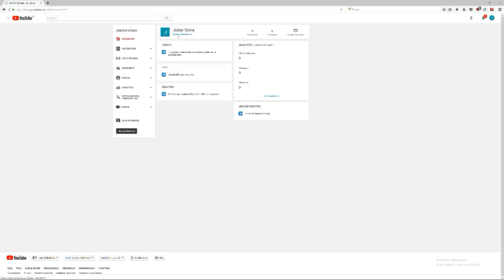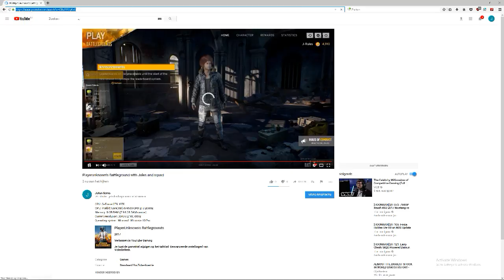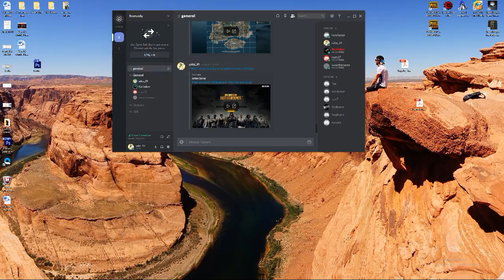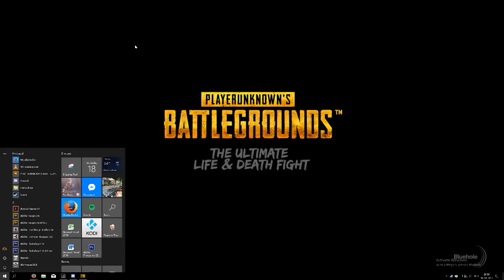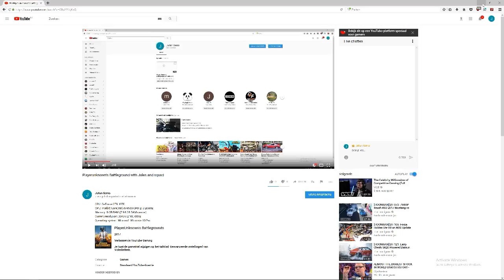Playerunknown's Battleground with Jules and squad